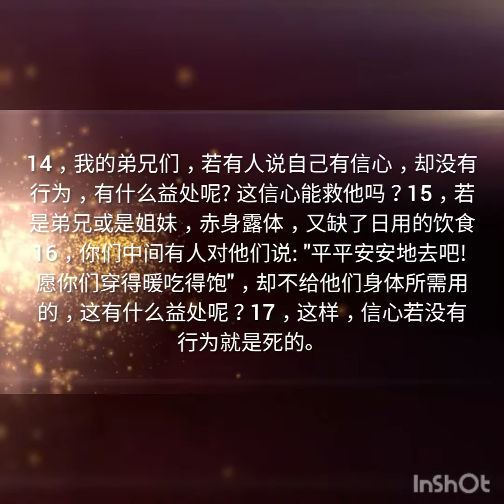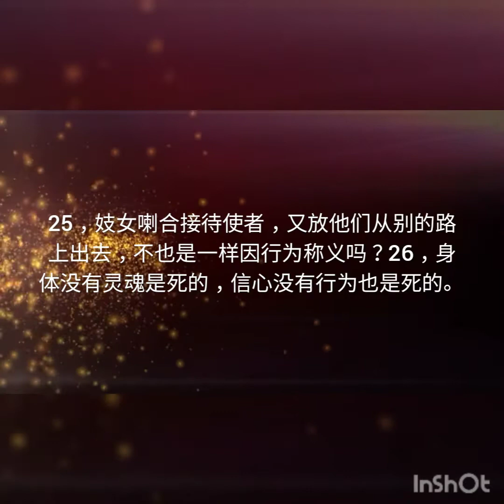Sarah读经《雅各书2章》有声圣经 Chinese Bible